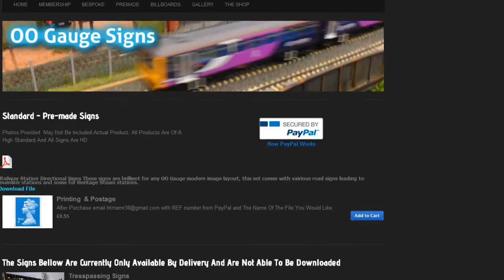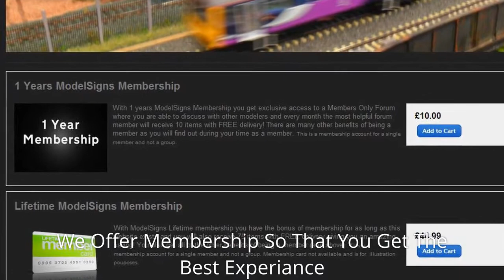Model Signs Commercial 2013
Model signs is now free ! this website was set up by HTMAMR38, To source cheap and detailed model signs for your model railway.